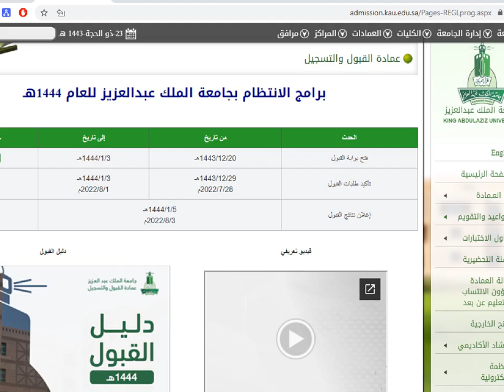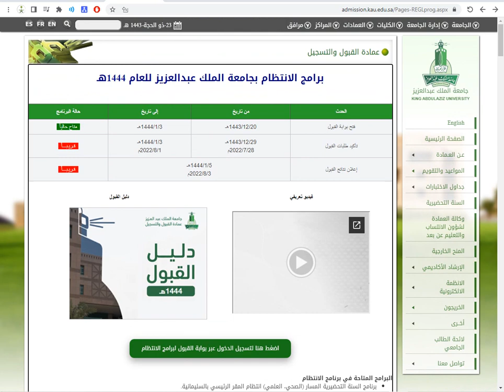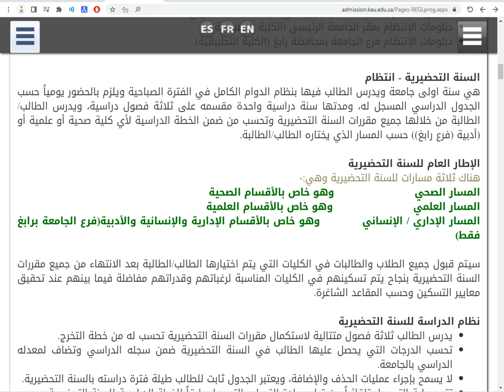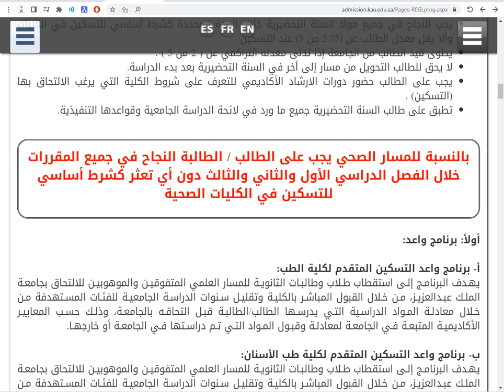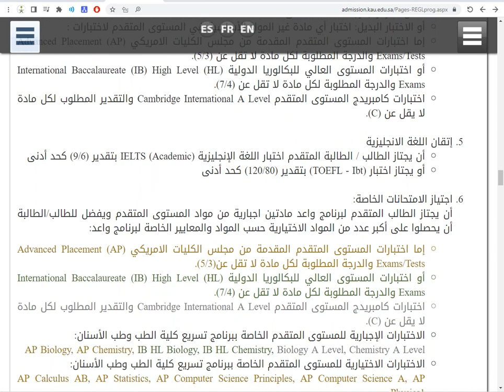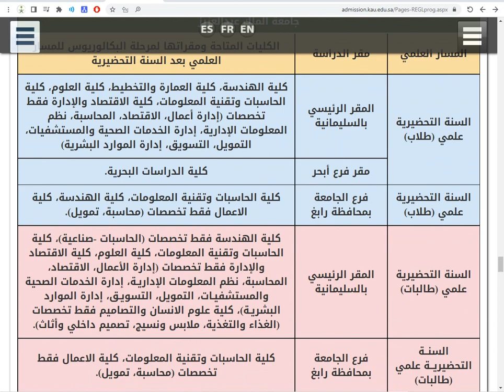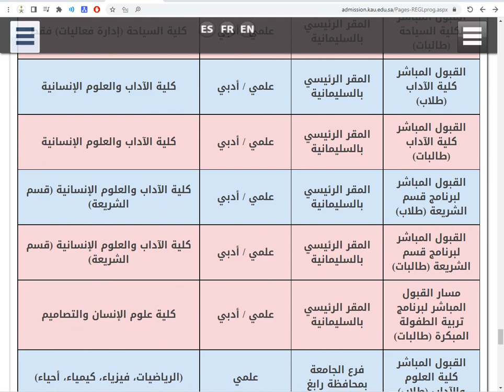التسجيل في جامعة الملك عبدالعزيز 1444هـ